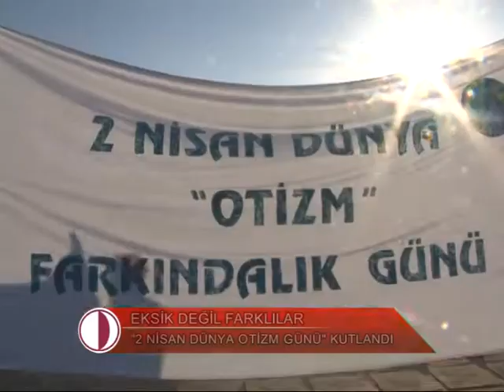2 Nisan Dünya Otizm Farkındalık Günü - HABER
Yakın Doğu Üniversitesi Atatürk Eğitim Fakültesi Özel Eğitim Bölümü, Özel Eğitim Vakfı (ÖZEV) ile Gönyeli Fazıl Plümer Anaokulu işbirliğinde “2 Nisan Dünya Otizm Farkındalık Günü” nedeniyle farkındalığı ve toplumsal bilinci arttırmak amacıyla çeşitli etkinlikler yapıldı.